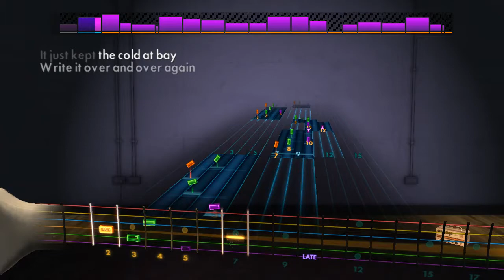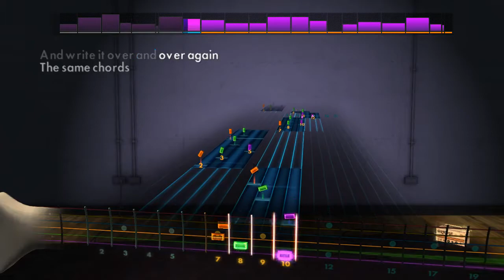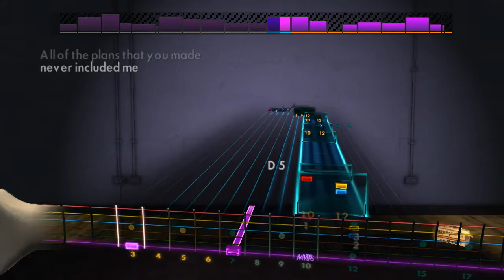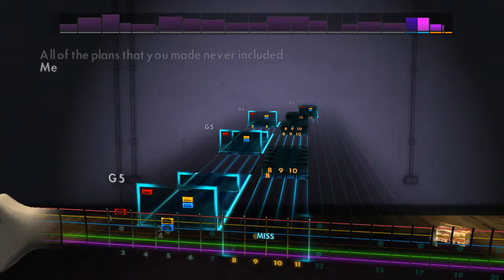Rocksmith 2014 CDLC: The Story So Far - Face Value (Lead)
Fun song to play. Working on a lot of other CDLCs!